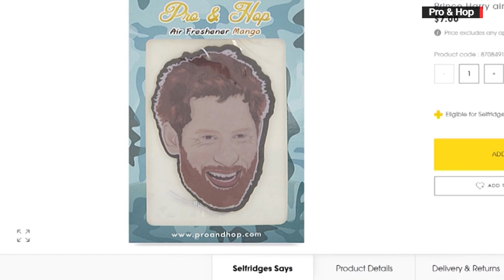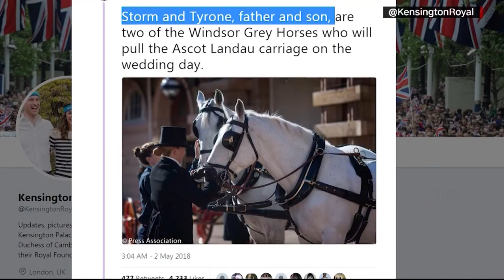The Royal Wedding - Wacky products on sale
A royal wedding means that wacky products get the royal treatment. CNN's Jeanne Moos reports.